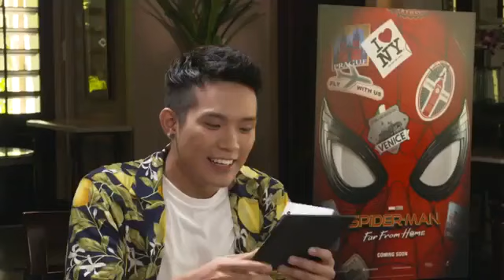bali_event..Spiderman far from home..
game interview..